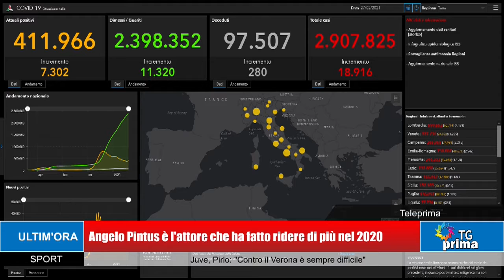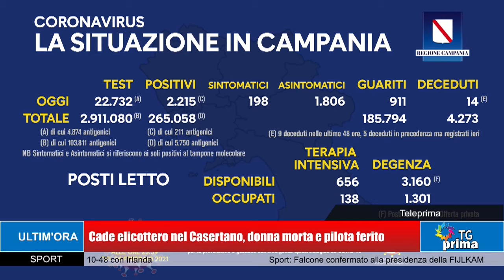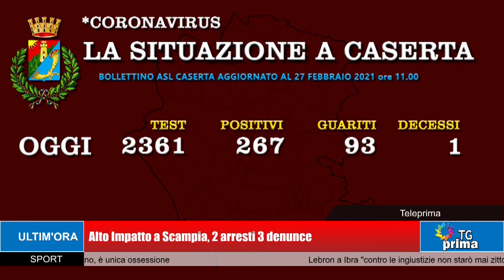TG Prima Ore 13:30 (28-02-2021)